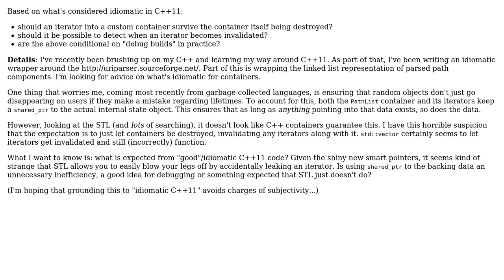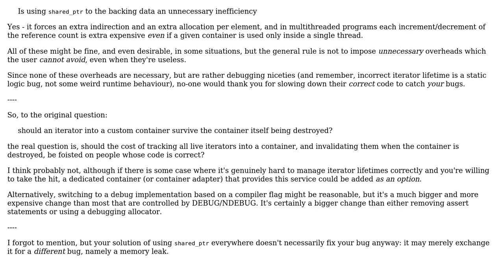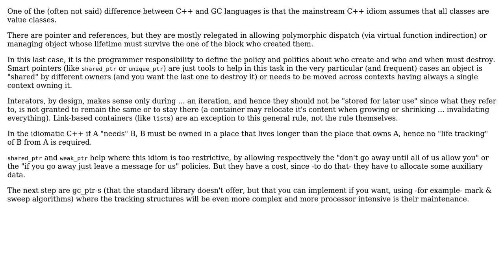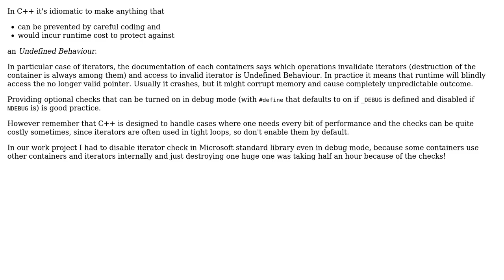Software Engineering: C++ Iterator lifetime and detecting invalidation (4 Solutions!!)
Software Engineering: C++ Iterator lifetime and detecting invalidation

With thanks & praise to God, and with thanks to the many people who have made this project possible! | Content (except music & images) licensed under CC BY-SA | Music | Images & others | With thanks to user Useless user Michael Kohne user Jan Hudec user Emilio Garavaglia user durron597 user DK. user Deduplicator and the Stack Exchange Network Trademarks are property of their respective owners. You are responsible for your own actions.